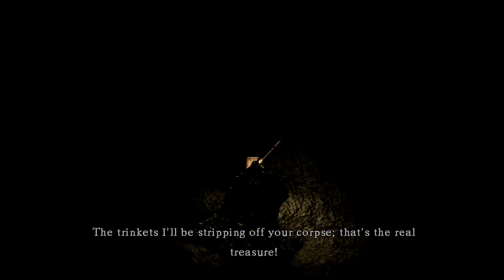Dark Souls Part 16 - Beds and Darkness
Dark Souls

If you're interested in the lore of the Souls games I highly recommend checking out Vaati's channel!